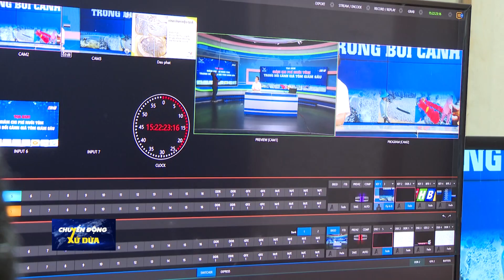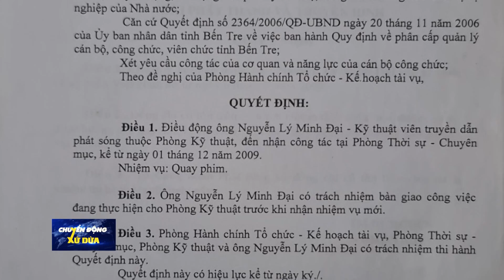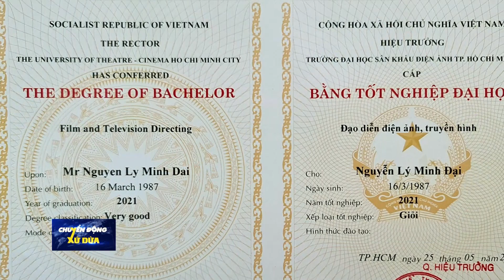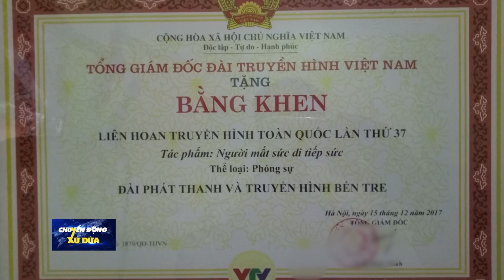ĐẠO DIỄN TRẺ NGUYỄN LÝ MINH ĐẠI VÀ “CHỮ DUYÊN” VỚI NGHỀ BÁO